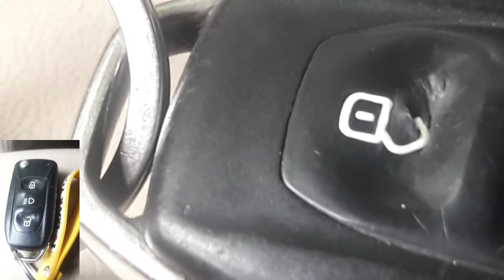how to jhum video A crime master झूम वीडियो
A crime master